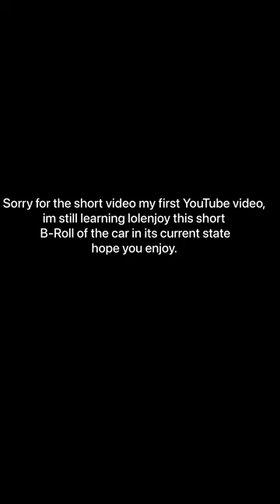I BOUGHT A SUPRA!!!!!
Thank you for tuning into my channel this is my very first YouTube video of automotive content so please bare with me as time goes on videos will get better lol This is my new to me MK3 Toyota Supra with a 1jzgte I will be posing content of the build as we go along and as well will be posting meets and car events we go to I hope you all enjoy and any positive feed back will be greatly appreciated thank you!!